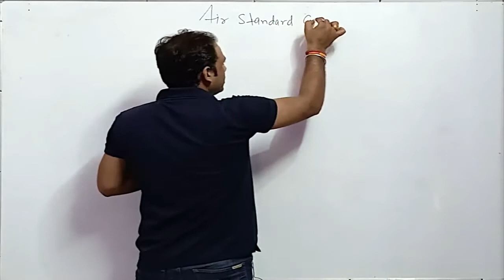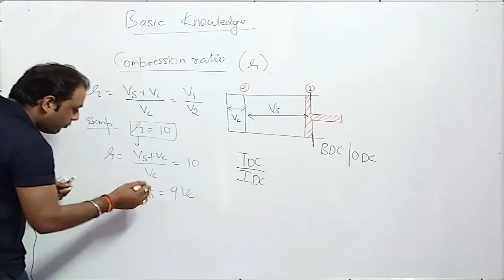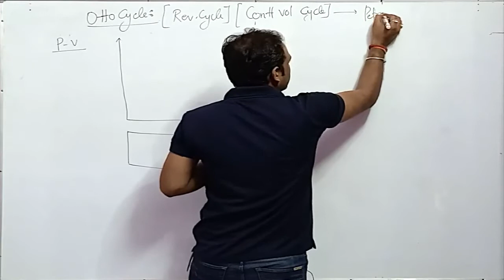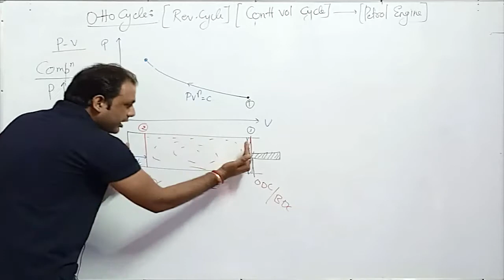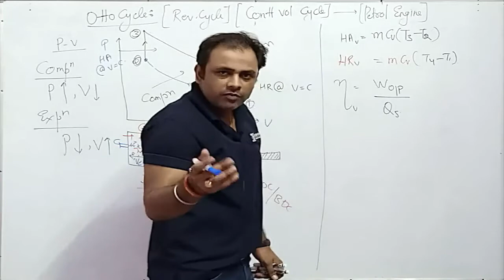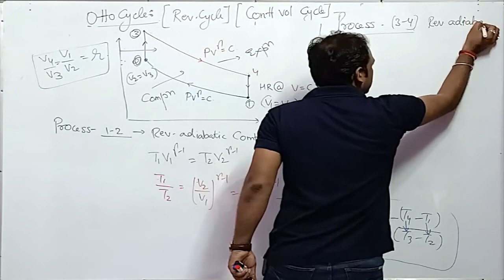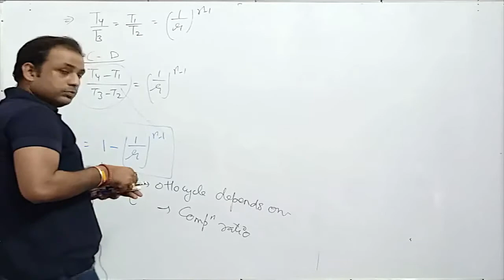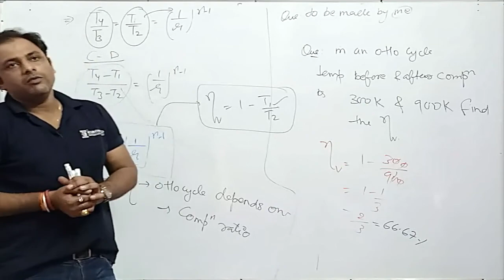2# IC Engine | Crash Course | SSC 2019-20 | Internal Combustion Engine | Mechanical Engg | Rahul Sir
WE PROVIDE FREE ONLINE COACHING FOR- Technical and Non Technical Courses  ⤵️
SSC-JE || AE/JE || RRB-JE || ALL STATE-AE/JE || GATE || PSU's || DMRC || ...FOR MORE
(पढाई on यूट्यूब )   📞 Helpline No. 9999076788
अब किसी  भी सरकारी नौकरी के लिए मैथ की  और दूसरे विषयों  की  कोचिंग आसान और मुफ्त

📢 HOMEWORK COACHING is providing FREE ONLINE coaching for various impt. topics of                different subjects related to  govt exams like SSC /CGL  Technical and Non-Technical
|| SSC-CGL || Maths || 2019-20 || 2020-21 || Calculation Skills || Formula Free Maths || NTPC || RAILWAY || SSC-CPO || CPO || NTPC || CDS || CHSL || IBPS || Air-Force Y Group || CAT ||

  💥   Thermodynamics by Rahul Mishra Sir.
Rahul Sir के imp. topics को यूट्यूब पर अपलोड  किया है जिनका लिंक नीचे दिया गया है  जिन्हे आप फयूट्यूब चैनल पर  भी आसानी से  देख सकते है

All These Topics Are Covered  ( ये सभी Topics कवर किए गए हैं )👆
( Concepts of System and surroundings
Boundaries and their types
Types of systems
Concept of Intensive and Extensive Properties
Concepts of State, Process and Process Path
Quasi-static and Non Quasi-static processes
Reversible and Irreversible Processes
Macroscopic and Microscopic Analysis )

SSC JE Special | 1 minute 1 Question Series | 500+ Questions | Mechanical Engineering | Part 1